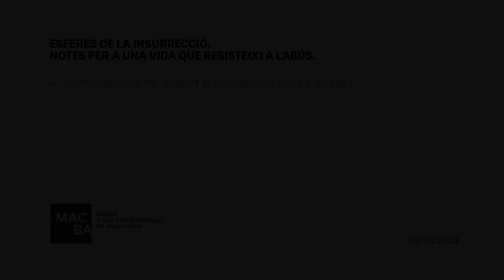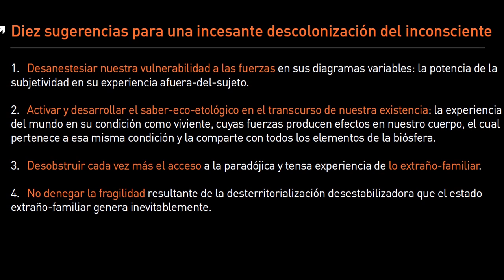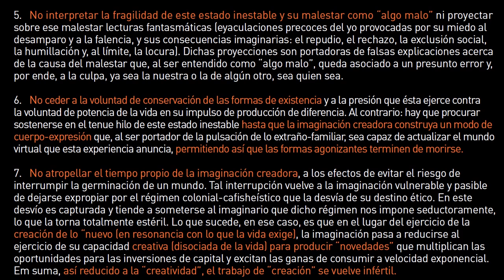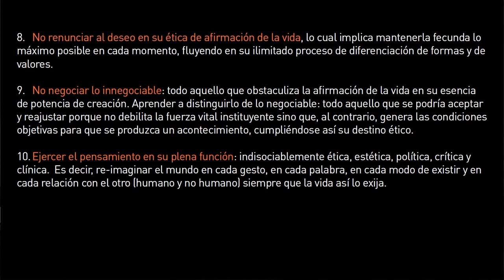"Esferes de la insurrecció. Notes per a una vida que resisteixi a l'abús", a càrrec de Suely Rolnik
No n’hi ha prou amb intervenir en les relacions de poder per a una distribució de drets més justa (macropolítica); és igualment imprescindible intervenir en el règim de l’inconscient que estructura aquestes relacions (micropolítica).

"Esferes de la insurrecció. Notes per a una vida que resisteixi a l'abús" és un seminari enmarcat en el programa del PEI (Programa d’Estudis Independents del MACBA).

ESFERAS DE LA INSURRECCIÓN. NOTAS PARA UNA VIDA QUE RESISTA EL ABUSO
No basta con intervenir en las relaciones de poder con miras a una distribución de derechos más justa (macropolítica); es igualmente imprescindible intervenir en el régimen del inconsciente que estructura dichas relaciones (micropolítica).

"Esferas de la insurrección. Notas para una vida que resista el abuso:" es un seminario enmarcado en el programa del PEI (Programa de Estudios Independientes del MACBA).

Data / Fecha: 06.04.19